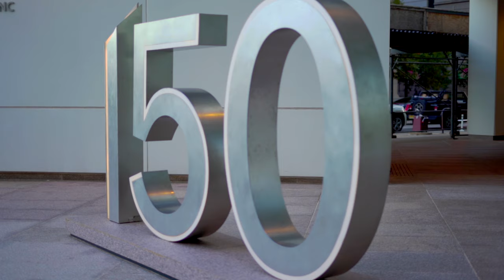Cinematic Vlog | Chicago Magnificent Mile [4K] Sony a7iii Cine 4 | Flying High - FREDJI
Chicago Magnificent Mile